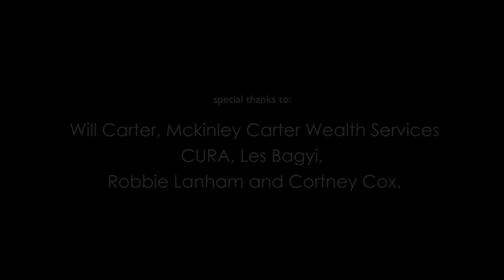Spencer Elliott - Torque (Acoustic Guitar)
From the CD - Unspoken.

Audio Production - Antoine Dufour
Video Production - Kid In The Background
Director - Jason Lockart

Buy/Listen

Tuning CGCGA#C